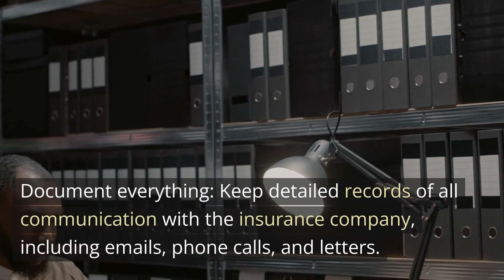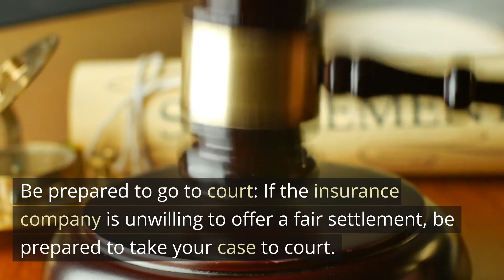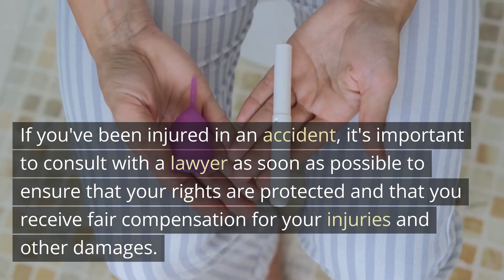Injury Lawyer: Dealing with insurance companies regarding Personal Injury Cases Youngstown OH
Dealing with insurance companies can be one of the most challenging aspects of a personal injury case. Insurance companies are typically focused on minimizing their financial exposure, and they may try to offer you a low settlement offer or deny your claim altogether. Here are some tips for dealing with insurance companies regarding personal injury cases:

1. Hire an experienced personal injury lawyer: An experienced personal injury lawyer can help you navigate the insurance claims process, negotiate with the insurance company, and advocate on your behalf. A lawyer can help ensure that you receive fair compensation for your injuries and other damages.
2. Don't admit fault: When speaking with the insurance company, it's important to be truthful about the details of the accident, but avoid admitting fault or apologizing. Anything you say to the insurance company could be used against you later on.
3. Document everything: Keep detailed records of all communication with the insurance company, including emails, phone calls, and letters. Take notes on what was discussed, who you spoke with, and any promises or commitments made.
4. Don't accept the first offer: Insurance companies may try to offer you a low settlement offer early on in the claims process. Don't accept the first offer without consulting with your lawyer first. Your lawyer can help you evaluate whether the offer is fair and negotiate for a higher amount if necessary.
5. Be patient: Personal injury cases can take time to resolve, and the insurance company may drag out the process in an effort to wear you down. Be patient, and don't let the insurance company pressure you into settling for less than you deserve.
6. Be prepared to go to court: If the insurance company is unwilling to offer a fair settlement, be prepared to take your case to court. Your lawyer can help you navigate the legal process and advocate on your behalf.

Dealing with insurance companies can be challenging, but having an experienced personal injury lawyer on your side can make all the difference. If you've been injured in an accident, it's important to consult with a lawyer as soon as possible to ensure that your rights are protected and that you receive fair compensation for your injuries and other damages.

For More Information and a Free Consultation please call at (833) PEOPLE4 or visit us